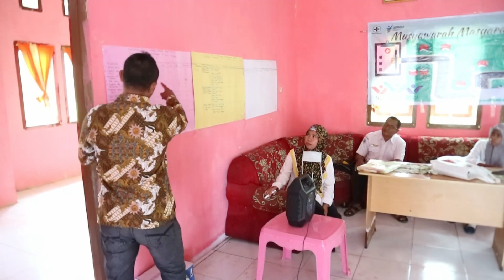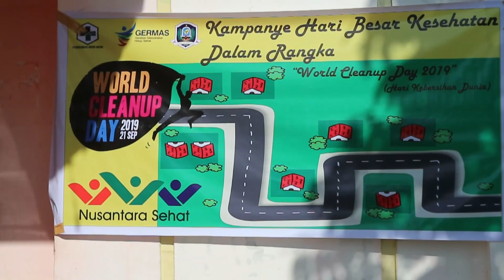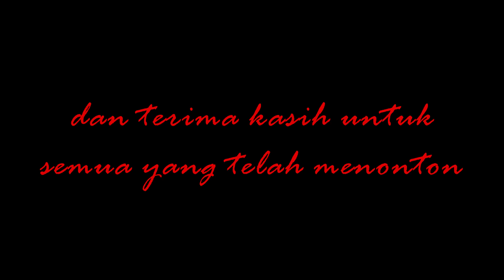Nusantara Sehat Ending Puskesmas Bere-bere (Pulau Morotai)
bingung mau buat apa...
pokok nya ending lah di puskesmas bere-bere...